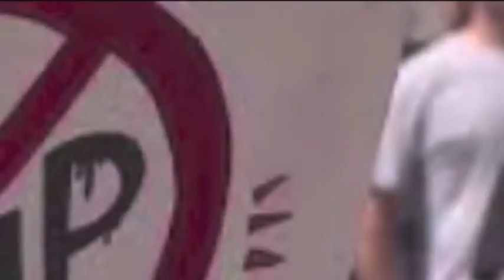MrAleJaco VS Super Man (Donald Trump 2° Parte - FINAL FIGHT!!!)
Come può MrAleJaco da fuggire da un missile a combattere Super Man? Chi vincerà? Lo scoprirete in questo video.